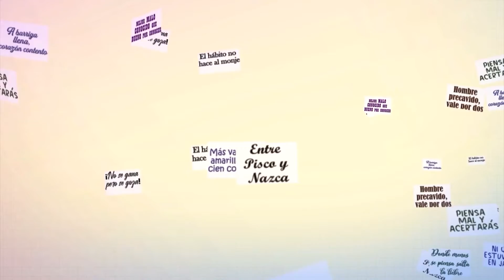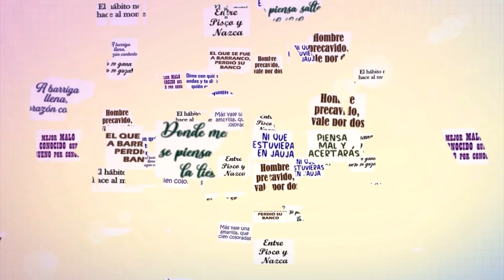En la política del Perú ¿Quién debe PAGAR EL PATO? | Dichos y refranes con Nicolle Salinas Viggio 🗣️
PBO | Dichos y refranes con Nicolle Salinas Viggio 🗣️
👉 PAGAR EL PATO

🗣️ ¿Qué refrán te gustaría recordar? Escríbenos en los comentarios